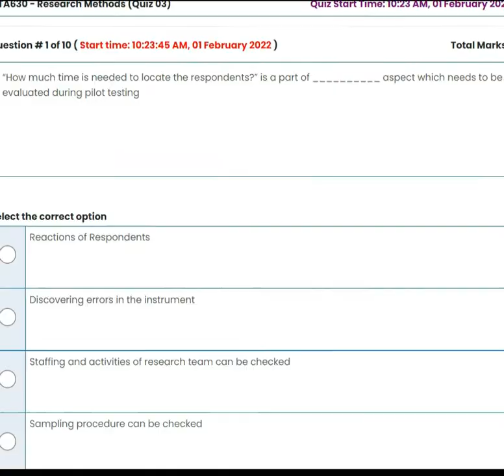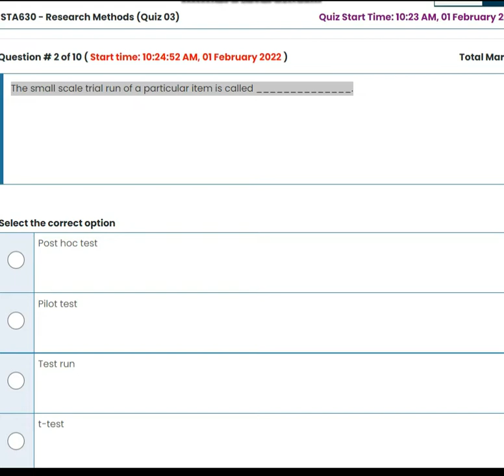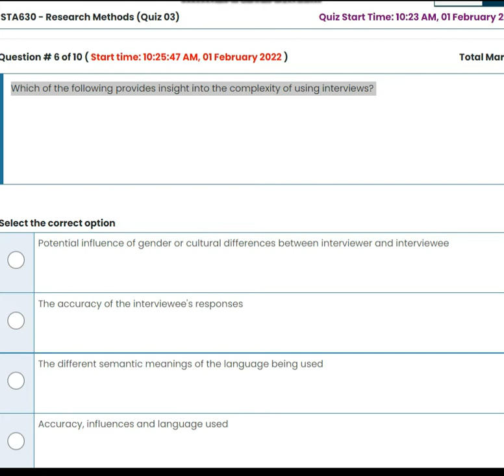STA630 INTRODUCTION, DEFINITION & VALUE OF RESEARCH Quiz No 3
STA630INTRODUCTION,DEFINITION&VALUEOFRESEARCHQuizNo3